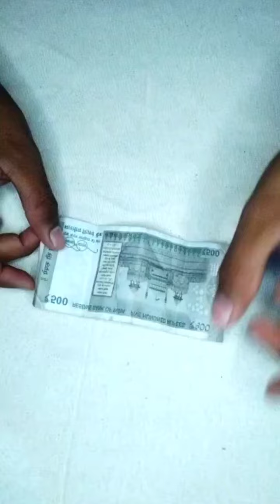500ke note se banae Dil//Dil banane ka koi tarika/Dil aise banaye #500#dil#youtube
500ke note se banae Dil//Dil banane ka koi tarika/Dil aise banaye #500#dil#youtube
500 ke note se Dil banana aasani se
500 ke note se Dil kaise